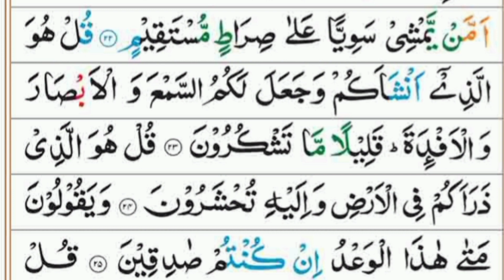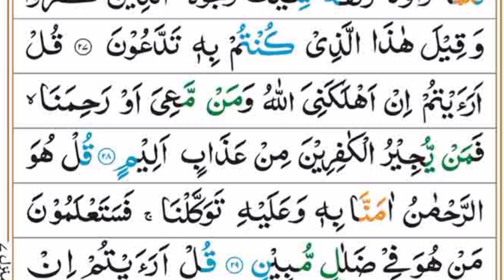Sureh Al-Mulk with HD Text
Sureh Al-Mulk with HD Text | Sureh Mulk